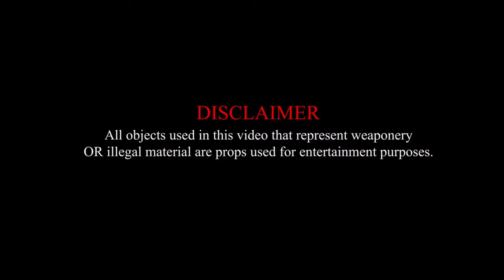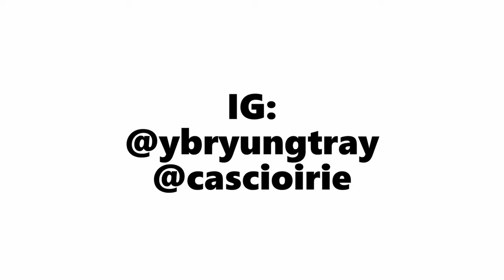Yung Tray "Elevate" Official Music Video